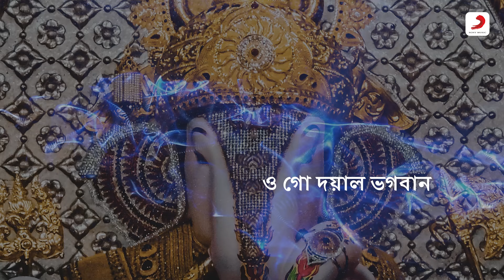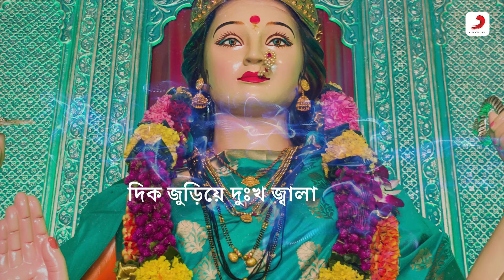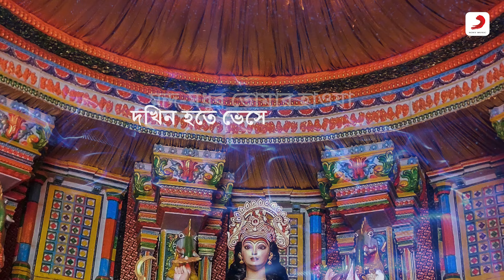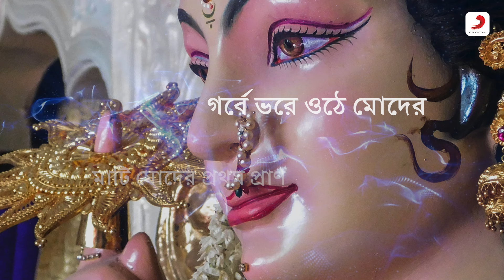Ogo Doyal Bhagoban| Official Lyrical Video |Prathama |Shibaji Chatterjee|Tapas Paul, Satabdi Roy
"Presenting The Official Lyrical Video “ Ogo Doyal Bhagoban ”

Film: Prathama
Director : Prabir Mitra
Lyrics : Satyen Ganguly
Singer : Shibaji Chatterjee
Cast: Tapas Paul, Satabdi Roy